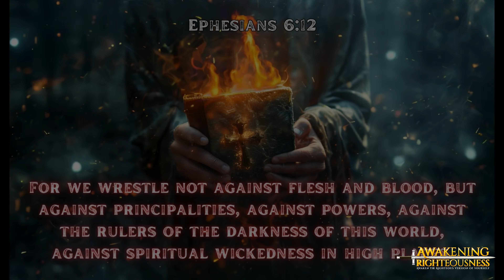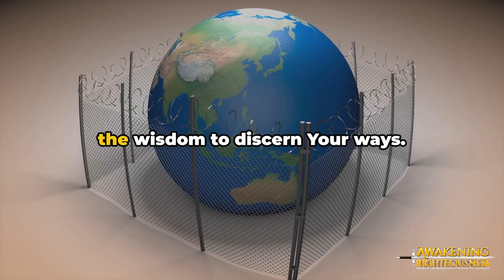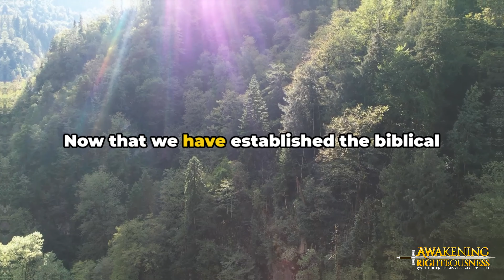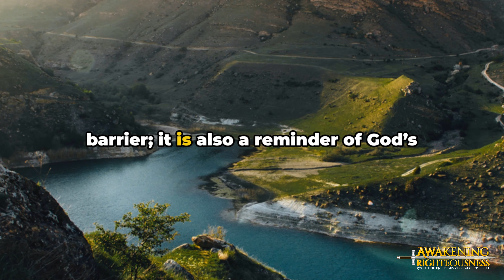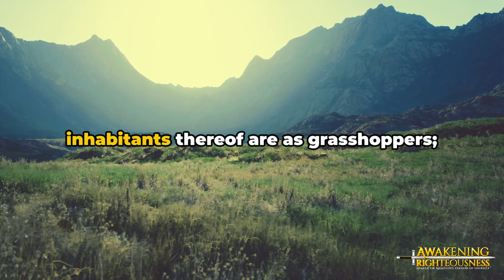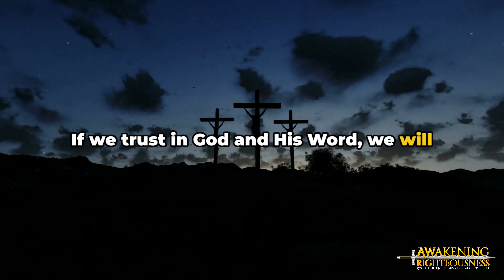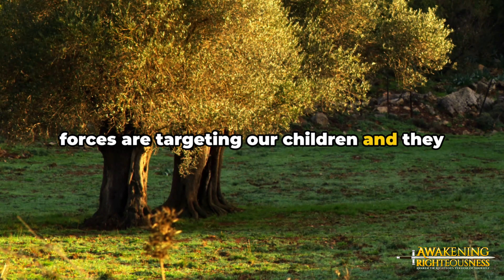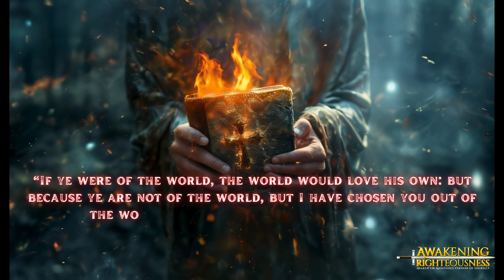Unveiling the Truth: The Biblical Flat Earth, NASA's Deception, and the Power of God's Creation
In this video, we explore the biblical flat Earth model and how it contrasts with the globe promoted by modern science and NASA. Discover how the Bible describes the Earth as immovable and covered by a firmament, and uncover the deceptions surrounding NASA's claims. Learn why understanding the true nature of God's creation is important for believers and how it strengthens our faith in Scripture.

Watch now to uncover the truth about God's creation and stand firm against deception!

🌟 Support Awakening Righteousness Ministry! 🌟

We need YOUR help to continue our mission of transforming lives through faith, hope, and righteousness. Awakening Righteousness Ministry is raising funds to expand our outreach, offer life-changing programs, and provide critical resources to those in need.

With your support, we can bring hope to countless individuals, strengthen families, and uplift our community with God’s love.